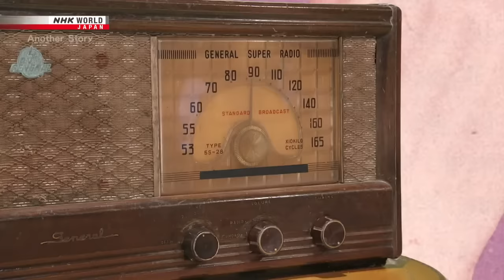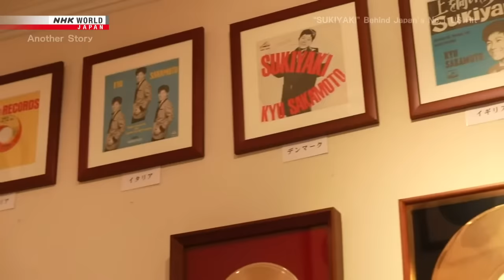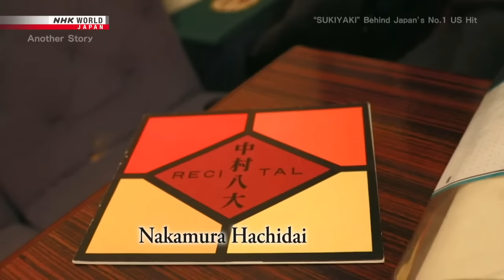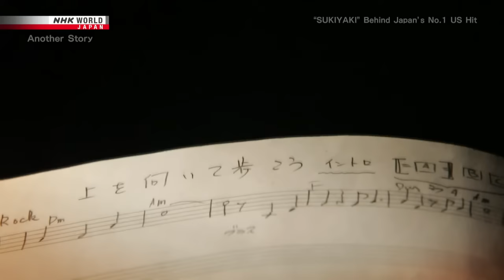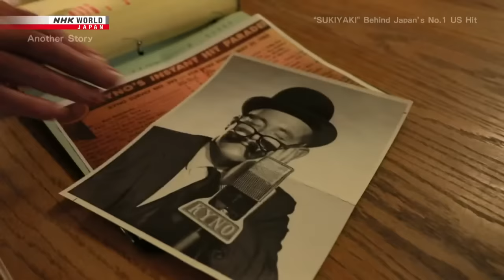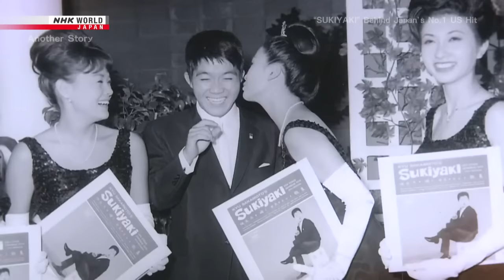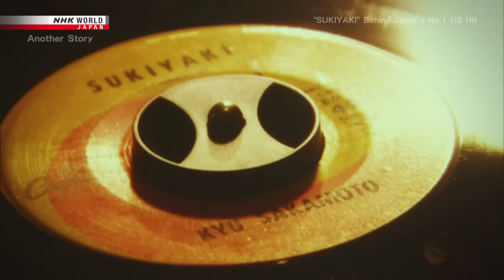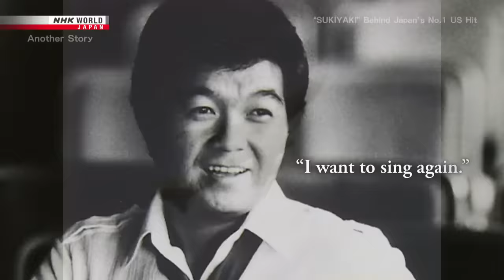Another Story: "SUKIYAKI" - Behind Japan's No. 1 US Hit (NHK World - Japan)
via NHK:
Sakamoto Kyu's famous song "Ue wo Muite Arukō" a big hit in the U.S. despite being sung in Japanese, reached No. 1 in the U.S. in 1963. Why was this song the only one that made it to the top in the U.S.? There was the drama of Japanese Americans in a small town in California who were encouraged by this song! How did this song change the destiny of Sakamoto Kyu and his own tumultuous life, and how did he meet A Taste of Honey, who covered "SUKIYAKI" and made it a big hit?